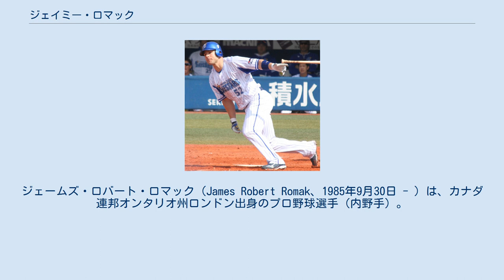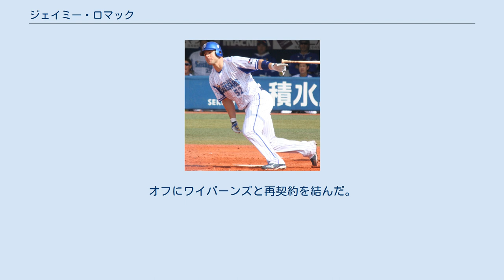ジェイミー・ロマック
ジェームズ・ロバート・ロマック（James Robert Romak、1985年9月30日 - ）は、カナダ連邦オンタリオ州ロンドン出身のプロ野球選手（内野手）。
右投右打。
現在は、KBOリーグのSSGランダースに所属する。
 2003年のMLBドラフト4巡目（全体127位）でアトランタ・ブレーブスから指名され、プロ入り。
この年は傘下のルーキー級ガルフ・コーストリーグ・ブレーブスで19試合に出場し、4打点、打率.176だった。
 2004年はアパラチアンリーグのルーキー級ダンビル・ブレーブスで48試合に出場し打率.190・5本塁打・22打点・1盗塁を記録した。
 2005年はルーキー級ダンビルで34試合に出場し打率.274・7本塁打・27打点・2盗塁を記録した。
 2006年はA級ローム・ブレーブスで108試合に出場し打率.247・16本塁打・68打点・3盗塁だった。
 2007年1月19日にマイク・ゴンザレス、ブレント・リリブリッジとのトレードで、アダム・ラローシュと共にピッツバーグ・パイレーツへ移籍した。
A級ヒッコリー・クロウダッズで開幕を迎え、4月30日にA+級リンチバーグ・ヒルキャッツへ昇格。
A+級リンチバーグでは85試合に出場し、打率.252・15本塁打・45打点・2盗塁だった。
 2008年はA+級リンチバーグで77試合に出場し打率.279・18本塁打・57打点、7月29日にAA級アルトゥーナ・カーブへ昇格、33試合に出場し、打率.208・7本塁打・23打点だった。
 2009年はAA級アルトゥーナで64試合に出場したが、打率.175・5本塁打・24打点・1盗塁と結果を残せず、6月26日にA+級リンチバーグへ降格。
A+級リンチバーグでは42試合に出場し、打率.213・3本塁打・14打点だった。
 2010年1月16日にカンザスシティ・ロイヤルズとマイナー契約を結んだ。
開幕後はA+級ウィルミントン・ブルーロックスで82試合に出場。
打率.304・7本塁打・48打点・4盗塁と結果を残し、7月にAA級ノースウエストアーカンソー・ナチュラルズへ昇格。
45試合に出場し、打率.278・6本塁打・16打点だった。
 2011年はAA級ノースウエストアーカンソーで124試合に出場し、打率.251・23本塁打・71打点・6盗塁だった。
オフの9月16日に第39回IBAFワールドカップとグアダラハラパンアメリカン競技大会の野球カナダ代表に選出された。
ワールドカップでは銅メダル、パンアメリカン競技大会では金メダルを獲得している。
11月8日に再契約を結んだ。
 2012年はAAA級オマハ・ストームチェイサーズで11試合に出場し、打率.147だった。
 2012年5月17日に金銭トレードでセントルイス・カージナルスへ移籍。
移籍後はAAA級メンフィス・レッドバーズで31試合に出場したが、6月23日にAA級スプリングフィールド・カージナルスへ降格。
AA級スプリングフィールドでは64試合に出場し、打率.267・10本塁打・42打点・6盗塁だった。
11月20日にカージナルスとマイナー契約で再契約した。
 2013年はAAA級メンフィスで134試合に出場し、打率.242・22本塁打・74打点・6盗塁だった。
 2013年11月16日にロサンゼルス・ドジャースとマイナー契約を結んだ。
 2014年はAAA級アルバカーキ・アイソトープスで開幕を迎えた。
開幕後は48試合に出場。
打率.272・13本塁打・30打点・2盗塁と結果を残し、5月28日にドジャースとメジャー契約を結んだ。
同日のシンシナティ・レッズ戦でメジャーデビュー。
7回裏2死の場面でクレイトン・カーショウの代打として出場したが、二塁ゴロに終わった。
15試合に出場したが、打率.048・3打点と結果を残せず、6月25日にDFAとなり、28日にAAA級アルバカーキへ降格した。
 2014年1...